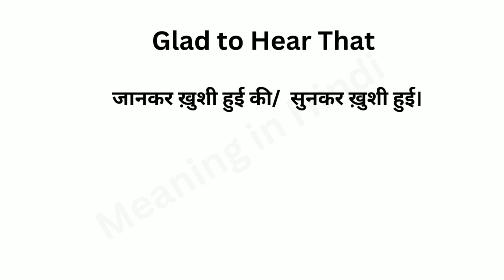Glad To Hear That Meaning in Hindi/Glad To Hear That का अर्थ या मतलब क्या होता है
Glad To Hear That meaning in Hindi
Glad To Hear That का अर्थ या मतलब क्या होता है
Glad To Hear That Matlab kya Hota hai
Glad To Hear That Hindi Meaning
Glad To Hear That explained in detail
जानकर ख़ुशी हुई की/  सुनकर ख़ुशी हुई।